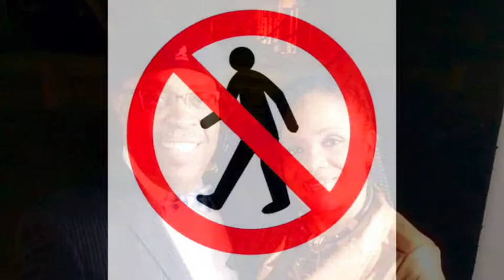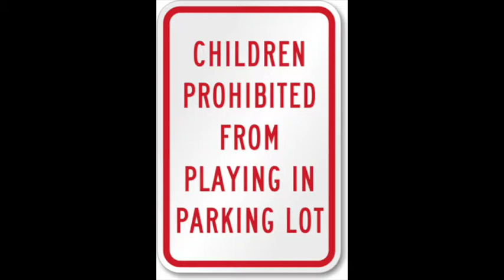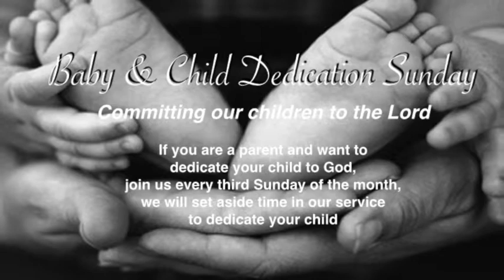Announcements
Announcements 08-16-15